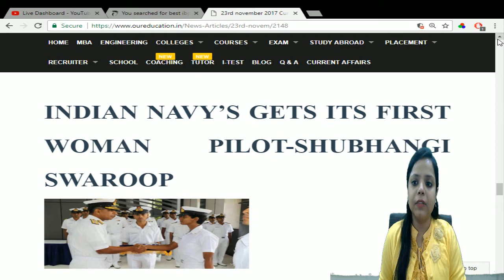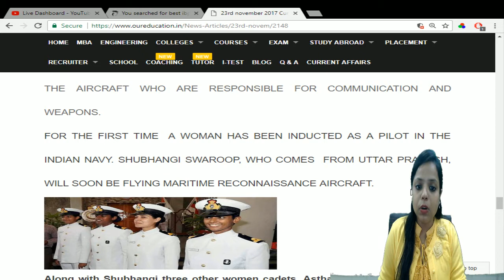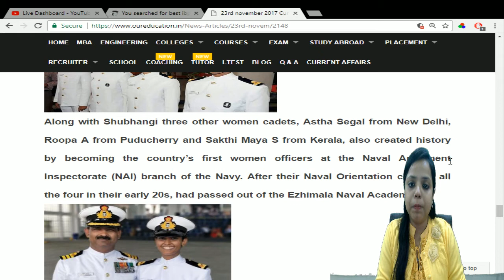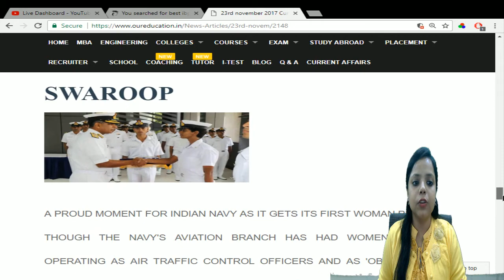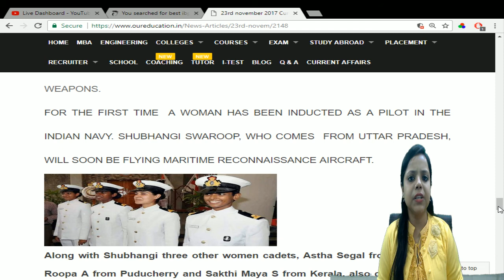Indian Navy gets First Woman Pilot Shubhangi Swaroop empowerment- Thumb UP | our Education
A proud moment for India  as Indian navy get its first woman pilot in Shubhangi Swaroop.